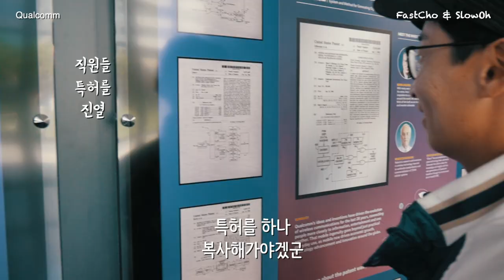블루보틀 다음은 무엇일까요 ㅣ 필즈커피 (Philz Coffee)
블루보틀과 함께 필즈커피는 일명
제3의 커피 물결라고 하더라구요

제1의 물결이라면 인스턴트 커피
제2의 물결은 스타벅스가 이끌던 에스프레소
제3의 물결은 바로 블루보틀과 필즈커피를 필두로
싱글오리진 원두를 천천히 즐기는 드립커피

언젠간 필즈커피도 블루보틀 처럼 한국에 상륙할 거라고 보는데요
무엇보다 특별한 것에 매력을 느끼는 한국 시장에서
큰 성공을 이룰 수 있을 것 같습니다

그럼 민트 모히또 매력에 퐁당 빠져보시죠